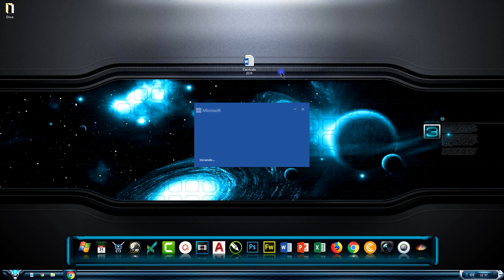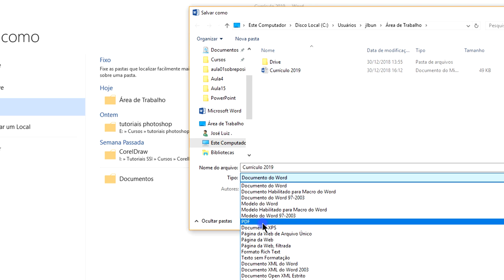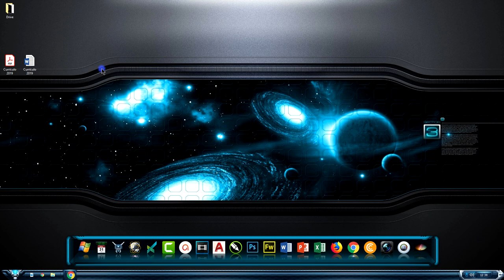Curso Word Completo Iniciante ao Avançado Aula 16 Como Criar Arquivo PDF no Word 2019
Curso Word Completo Iniciante ao Avançado 2019. Curso Word Completo Grátis 2019. Vídeo Aula Word 2019. Curso Word Passo a Passo 2019. Curso Prático Word 2019. Como criar arquivo PDF no Word 2021.

Tags extras
Como criar arquivo pdf no word,
Arquivo pdf no word 2021,
Como criar arquivo pdf,
Curso Word Completo Iniciante ao Avançado Aula 15 Como Criar Currículo do Zero 2019

▼ SIGA/CURTA ▼